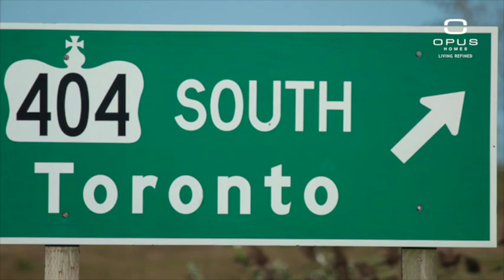Choosing A Builder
Some sage advice for new homebuyers from OPUS Homes.  Make notes, compare features and incentives, and ask as many questions as you possibly can, to ensure you get the best value possible.